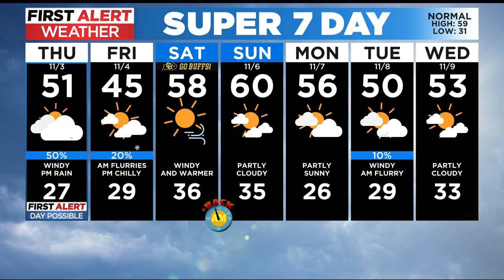A treat to start November before next cold front